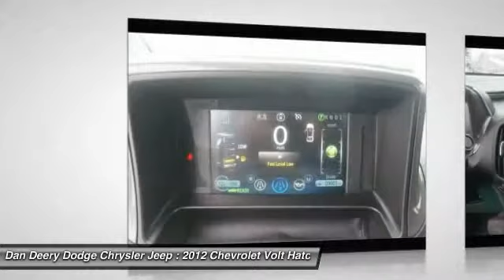2012 Chevrolet Volt Waterloo Iowa C11318A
2012 Chevrolet Volt  - $22500

LOCAL TRADE!, PREMIUM !!, And NAVIGATION !!. Join us at Dan Deery Motor Company! Your lucky day! Are you interested in a simply great car? Then take a look at this stunning 2012 Chevrolet Volt. This outstanding Chevrolet is one of the most sought after used vehicles on the market because it NEVER lets owners down.